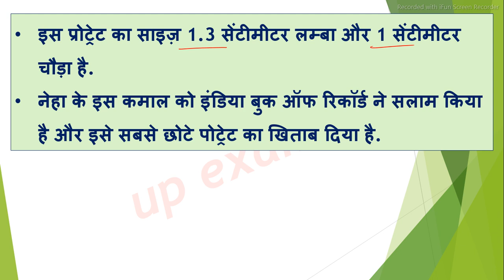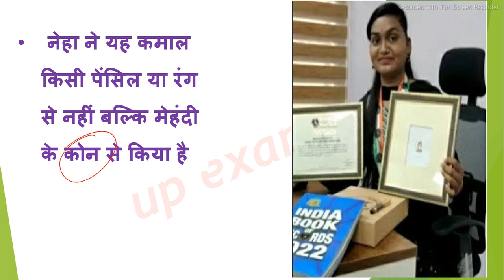वाराणसी की बेटी का नाम हुआ इंडिया बुक ऑफ रिकॉर्ड में दर्ज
or links---

sanket Mahadev sargar
gururaj pujari
mirabai chanu
Bindiya Rani Devi
jeremi lalrinunga
Anchita shivli
Sushila Devi
Vijay Kumar Yadav
Harjinder Kaur

videos